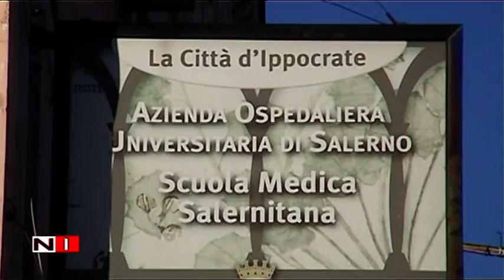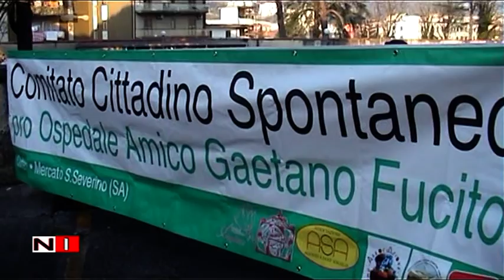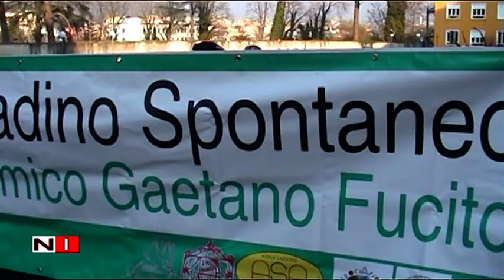Agitazione Ospedale Civile di Cava de' Tirreni e Mercato San Severino